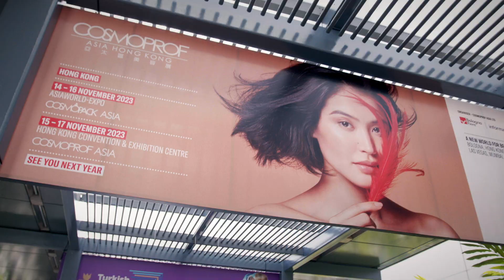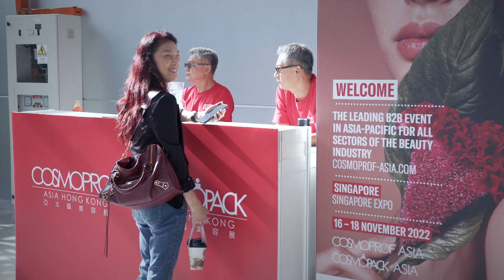Cosmoprof Asia 2022 was a great success! See you in Hong Kong in 2023!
The special edition of Cosmoprof Asia 2022 was indeed a great success!

21,500+ attendees from 100+ countries and regions gathered in Singapore to discuss the future of beauty and discover the new trends will guide consumers' next habits in Asia Pacific.

1,200+ exhibitors from 46 countries and regions covering an area of up to 50,000 sqm presented pioneering products and services.